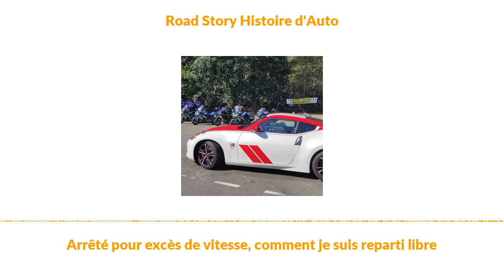Arrêté pour excès de vitesse, comment je suis reparti libre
Il y a des jours comme ça où la chance vient frapper au carreau. Je vais vous raconter comment, malgré un excès de vitesse en Nissan 370Z, les forces de l’ordre m’ont laissé repartir libre et sans amende.